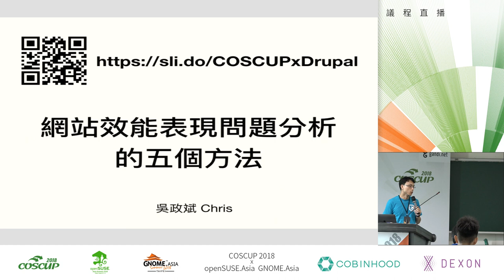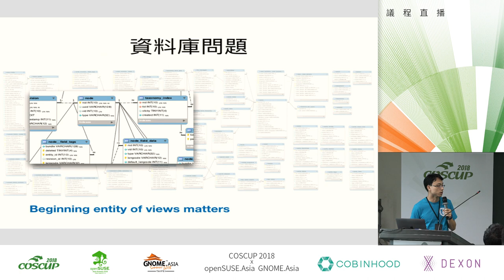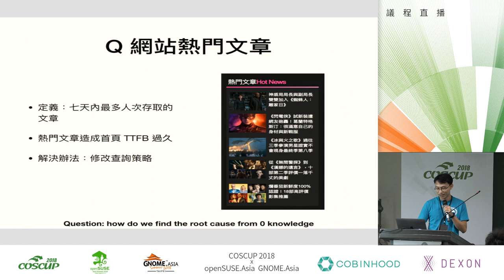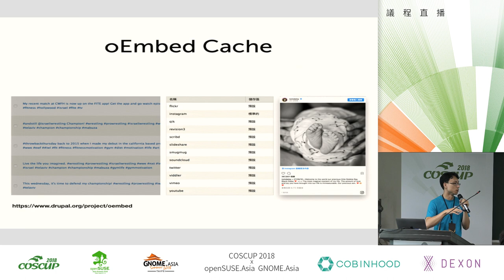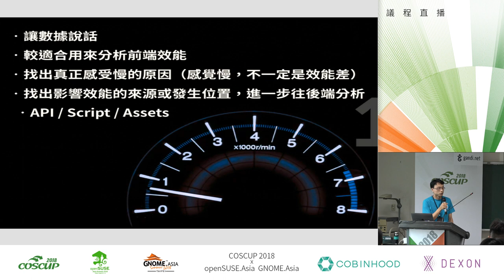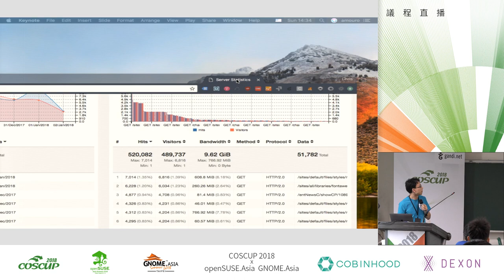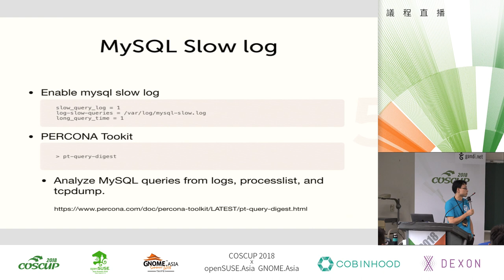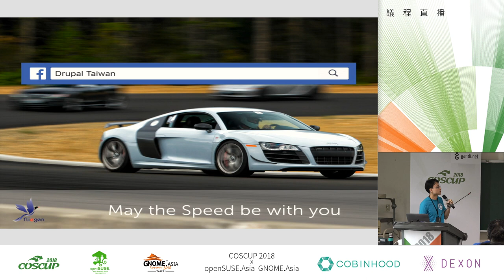[COSCUP 2018] IB501 Day2 網站效能表現問題分析的五個方法